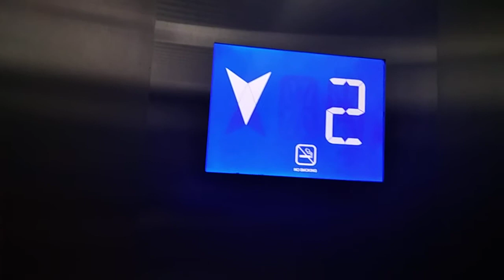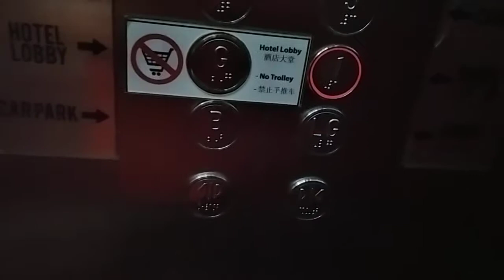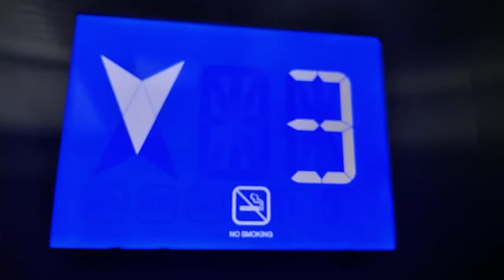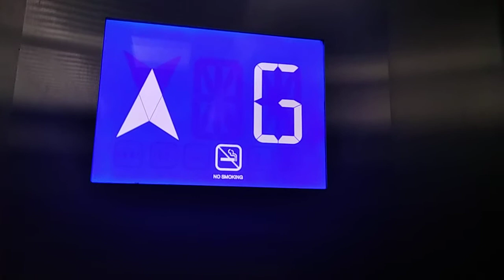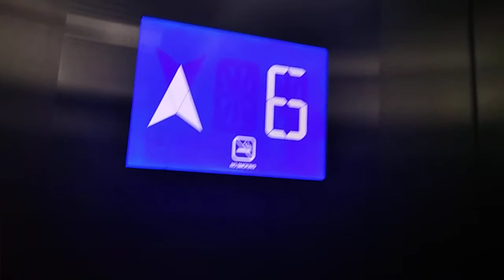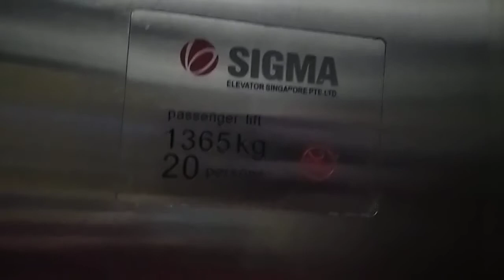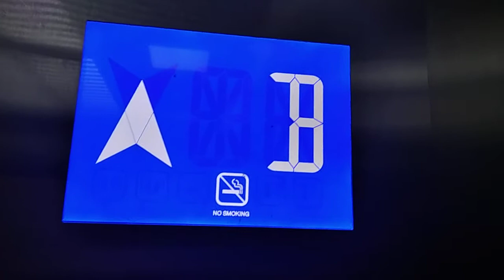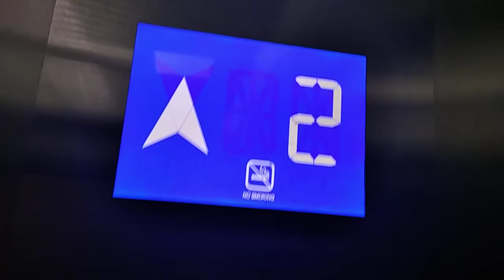KSL City Mall Sigma elevator